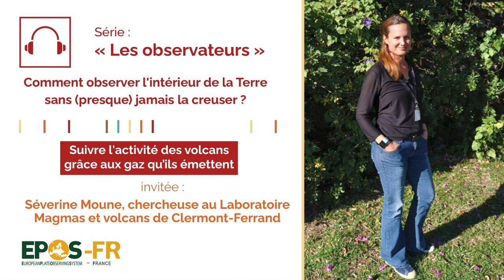Suivre l'activité des volcans grâce aux gaz qu’ils émetttent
Séverine Moune est géochimiste et volcanologue à l’Observatoire de physique du Globe de Clermont-Ferrand. Elle étudie la composition et les flux des gaz émis par les volcans pour suivre l’activité volcanique, notamment celle de La soufrière en Guadeloupe.

Ce podcast est un épisode de la série "Les observateurs, Comment observer l’intérieur de la terre sans presque jamais la creuser ?", réalisée par l’infrastructure de recherche Epos-France.